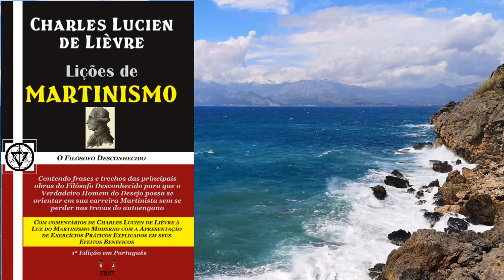202 SHE'S MY GIRL MORRIS ALBERT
202 – SHE’S MY GIRL – MORRIS ALBERT
Morris Albert é o nome artístico de Maurício Alberto Kaisermann, cantor brasileiro nascido em São Paulo em 1951. Tornou-se conhecido em mais de 50 países com seu sucesso “Feelings” em 1974, e logo em seguida com “She’s My Girl” em 1975/1976.

1. A CIÊNCIA DOS MAGOS
livro impresso
2. FRASES DE IMPACTO 1
livro impresso
3. LIÇÕES DE MARTINISMO
livro impresso